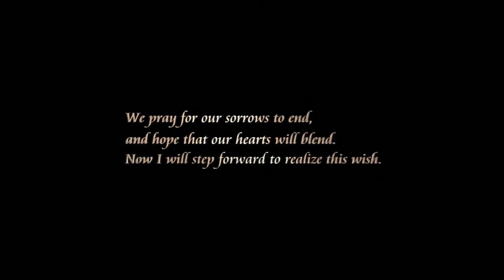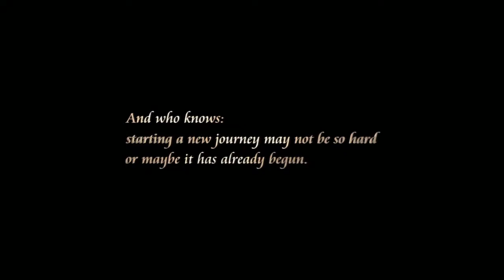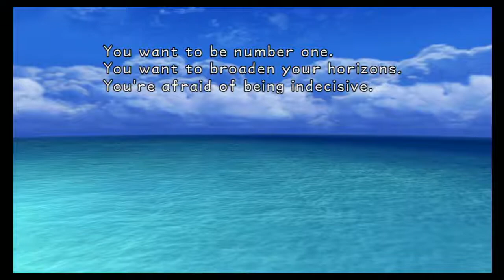Kingdom Hearts: Final Mix Episode 1 - RRG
David has never played a game in the Kingdom Hearts series, and today's his first time. Enjoy the pain that's going to occur